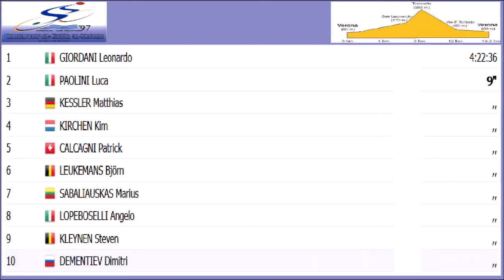Leonardo Giordani champion du monde espoirs 1999